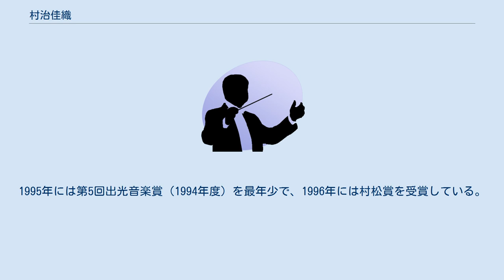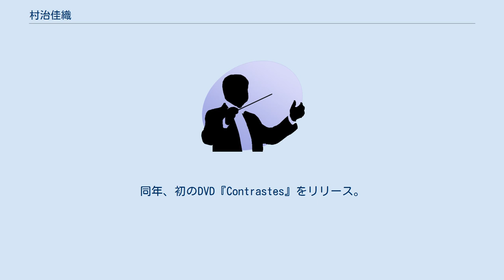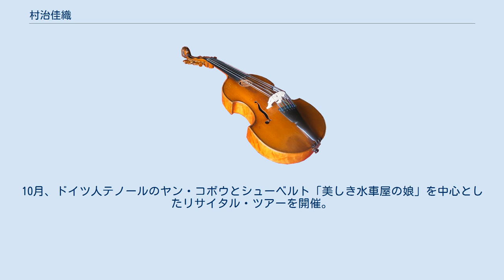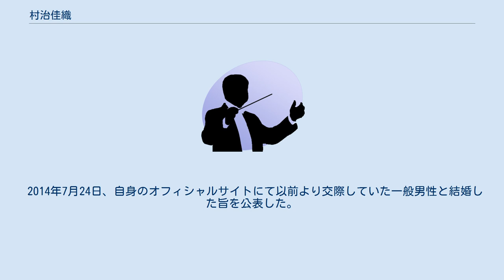村治佳織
村治 佳織（むらじ かおり、1978年4月14日 - ）は、日本のギタリスト。
東京都台東区出身。
 同じくギタリストの村治奏一は実弟。
 村治佳織は1978年4月14日に生まれた。
3歳から父・村治昇にギターの日々厳しい特訓の手ほどきを受け、その後10歳からは福田進一に師事した。
1989年の日本ジュニア・ギター教育協会主催「日本ジュニア・ギター・コンクール」にて最優秀賞を、1991年の学生ギター・コンクールにおいて、全部門通じての最優秀賞を受賞。
さらに1992年には、ブローウェル国際ギター・コンクール（東京）と東京国際ギター・コンクールで優勝している。
 1993年、津田ホールにてデビューリサイタルを開催し、同年にアルバム『エスプレッシーヴォ』を発表しデビュー。
翌1994年には、日本フィルハーモニー交響楽団と共演、協奏曲デビューも果たしている。
なお、デビュー時には『若さ』という付加価値に頼らずに、あくまで音楽そのものを人々に伝えたいとの思いのもと、実年齢を公表していなかった。
1995年には第5回出光音楽賞（1994年度）を最年少で、1996年には村松賞を受賞している。
同年5月、イタリア国立放送交響楽団の定期演奏会に招待されてトリノにおいて共演し、ヨーロッパでのデビューを飾った。
 女子聖学院中学校・高等学校を卒業後の1997年より、フランス・パリのエコールノルマル音楽院へ留学、プロとしての音楽活動を一時休止し、アルベルト・ポンセに師事する。
1999年には、テレビ番組の収録を通じて、ホアキン・ロドリーゴと亡くなる半年前に対面、彼の前でその作品を演奏する機会を得ている。
元々強く志してプロになったわけでなかった村治は、留学をとおして自らを見つめ直す事ができたと、日立ソリューションズ (2012)のインタビューに答えて述懐している。
 同1999年、エコール・ノルマル卒業と同時に帰国。
本格的なソロ活動を開始し、NHK交響楽団をはじめとする国内の主要オーケストラとも共演を重ねる。
 2000年、ドイツのフォーグラー・カルテットと室内楽の日本ツアーを行う。
同年、韓国のソウル・アート・センターにて初の韓国リサイタルを開催。
 2001年、スペインのバレンシアにてロドリーゴ室内管弦楽団と初共演。
同年、初のDVD『Contrastes』をリリース。
 2002年、ロドリーゴ生誕100年を記念し、同楽団と日本ツアーを行う。
 2003年、フォーグラー・カルテットとの二度目の日本ツアー、韓国、ソウル・アート・センターでのリサイタル、そしてイタリア国立放送交響楽団とのトリノ、フィレンツェでの共演とそれに続く日本ツアーを行う。
同年11月、英デッカ・レコードと、日本人初のインターナショナル長期専属契約を結ぶ。
 2004年、ホセ・マリア・ガジャルドとのデュオ・リサイタル・ツアーを行う。
DECCA移籍後第一弾アルバム「トランスフォーメーション」を発売、その記念ツアーを日本全国で展開する。
ラファエル・フリューベック・デ・ブルゴス指揮の読売日本交響楽団とロレンツォ・パロモの「アンダルシアのノクターン」の日本初演を果たす。
 2005年、LGアート・センター他2か所を回る韓国ツアーを行う。
上海音楽庁で上海交響楽団と共演し、中国デビュー公演を果たす。
スペインにて、バレンシア・オーケストラとアランフェス協奏曲を演奏。
「トランスフォーメーション」をヨーロッパ、韓国、香港をはじめ世界発売。
同年10月、右手後骨間神経麻痺（橈骨神経麻痺）により演奏活動を休止、治療・静養に入る。
 2006年1月、復帰してすぐにフランス、ナント音楽祭に参加、レコーディングも再開する。
同年4月、アメリカ西海岸での初リサイタル・ツアーを行い、アメリカデビューを果たす。
 2007年4月、大阪国際フェスティバルで、ロドリーゴ作曲による2本のギターの為の「マドリガル協奏曲」を、アンヘル・ロメロと共に演奏。
 2008年、第9回ホテルオークラ音楽賞を受賞。
同年4月、ベトナム国立交響楽団の定期演奏会（ハノイ・オペラハウス）に出演。
7月、ケヴァントハウス・バッハ・オーケストラと日本、韓国ツアーを行う。
8月、スペイン・サラゴサ万博のジャパン・デーにて、渡辺貞夫と共演。
10月、トゥールーズ室内合奏団と、現地にて共演した後、日本ツアーを行う。
 2009年、稲本響（ピアノ、作曲）、藤原道山（尺...